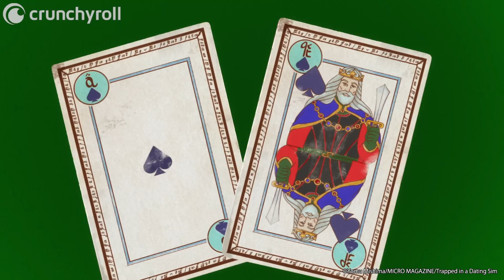This Dude is the Worst | Trapped in a Dating Sim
Ep 8: Leon only cheats in the respectable way! Watch Trapped in a Dating Sim on Crunchyroll!